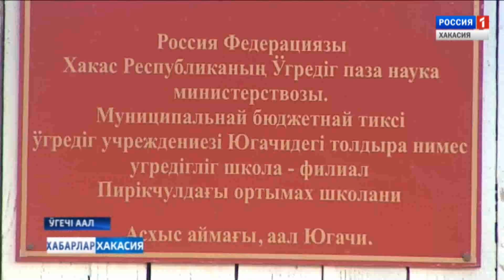Теплые туалеты в Югачи. 19.03.2019